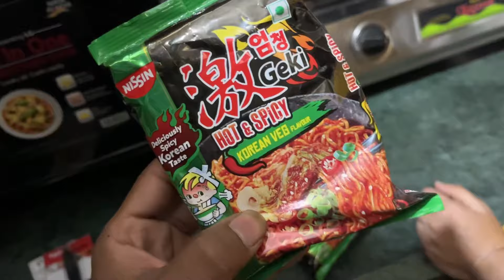Rashmi ko diya challenge 😎 spicy noodles akki bhi kha gya😭 deep rashmi vlogs vlog challenge ￼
Hello Guy's 😊
I hope apko ye video pasnd aai hogi 😊
apka pyar or sath bnaye rakhna 🙏🏻
Apna favourite part comment jarur krna 😊🎉
Or aap dare bhi de Sakte hai😅

new video
newviral
trending video
pati patni
Daily vlog
family vlog
happy family
cute couplei
couples
viral couple
qute wife
sonu vlogs
cesarean delivery
normal delivery
birth vlog
labor and delivery
delivery vlog
delivery
labor vlog
baby
live birth vlog
emotional birth vlog
birth vlog first baby
labor and delivery vlog 2024
natural labor and delivery
labor and delivery vlog first baby
first baby birth vlog
baby vlog
labor and delivery vlog nautral
birth vlog labor and delivery
normal delivery pain